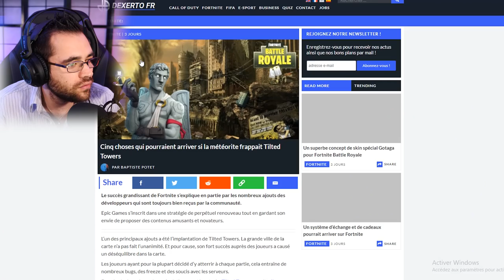LE GLITCH POUR DÉTRUIRE LA MÉTÉORITE DE FORTNITE ? JE VOUS EXPLIQUE TOUT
Le glitch pour détruire la météorite de fortnite ? Je vous explique

météorite fortnite / glitch / hack fortnite